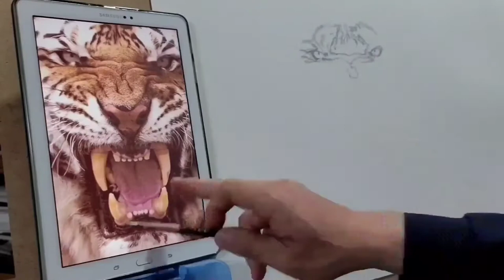🎨인물화,초상화 백두산 🐅호랑이 두만이✏연필 드로잉🥰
동물은 처음 그려보내요.
작년에 백두대간에있던 두만이가 하늘나라로 갔어요.
20년 정도 살았다고 하네요...
어릴적 용맹스러웠던 두만이를 기억하며...